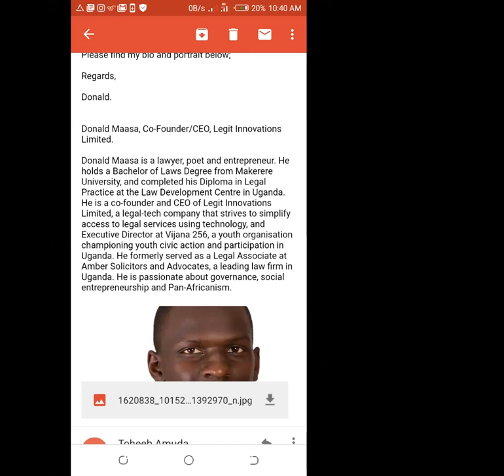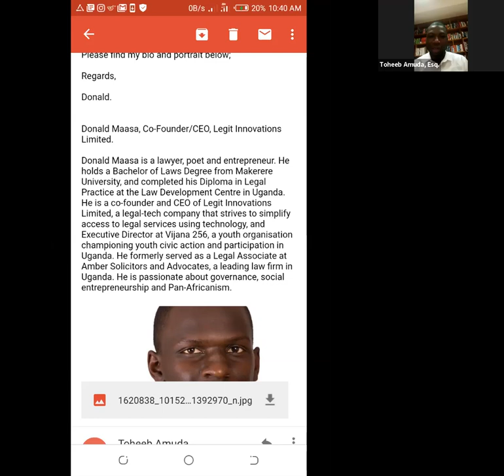Doing business in NIgeria and Uganda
A zoom webinar on bilateral investment, business resolution and more with Toheeb Amuda (legal practitioner and investment consultant in Nigeria) and Donald Maasa (CEO LegIT innovations LTD Uganda).